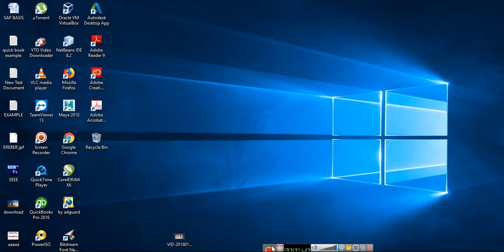graphics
best graphics green matte animation  we are best institute in madurai
pls contact this number you need animation and 3d animation course and project   IQ infotech solution  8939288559